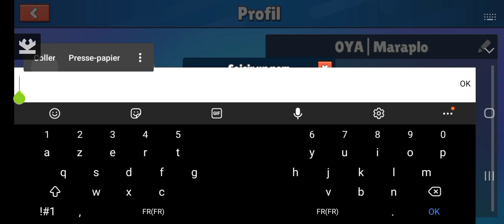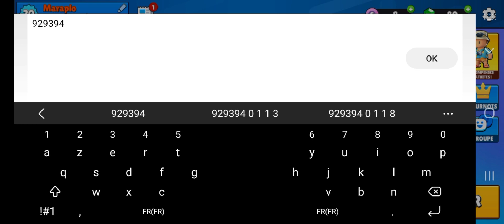Tuto mod menu (mod menu en description)